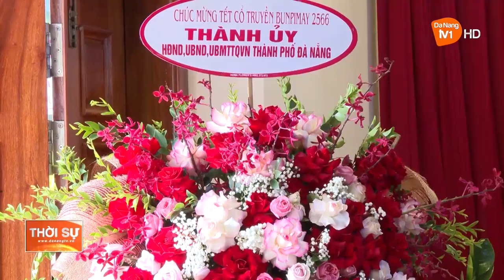BÍ THƯ THÀNH ỦY ĐÀ NẴNG CHÚC MỪNG TẾT CỔ TRUYỀN BUNPIMAY LÀO